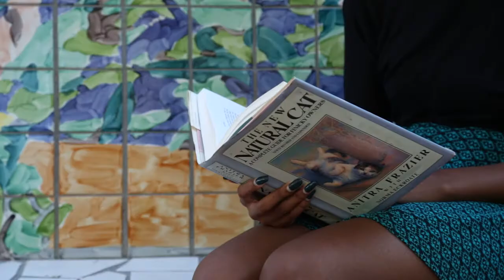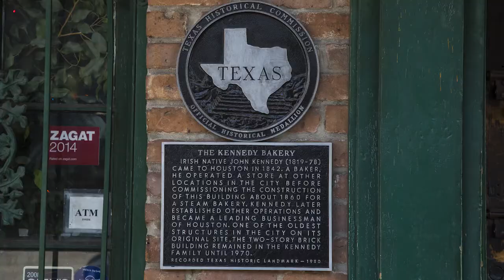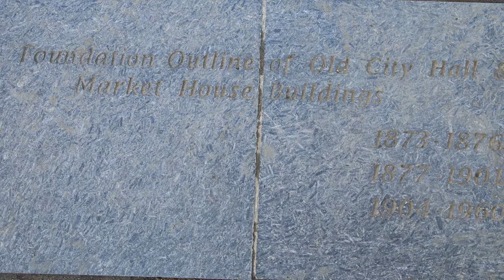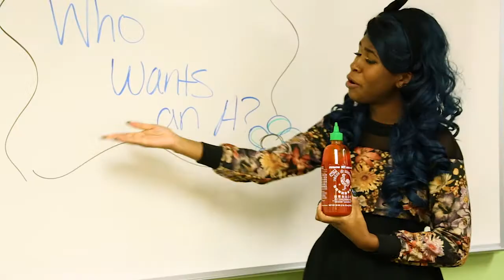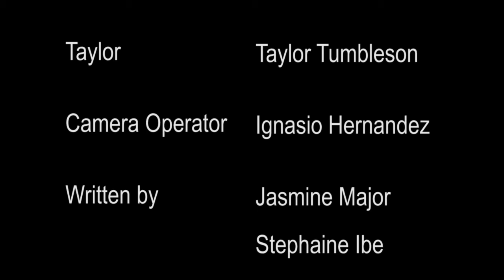Houston's Historic Market Square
Student produced video for Texas History (HIST 1312) Honors section by Ignacio Hernandez, Jasmine Major, Setphaine Ibe, and Taylor Tumbleson. December 2016.